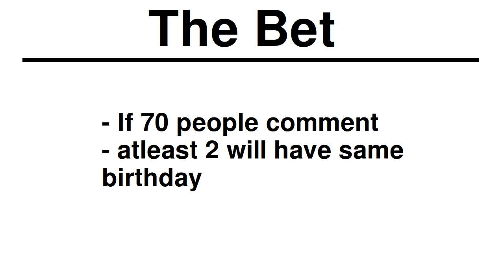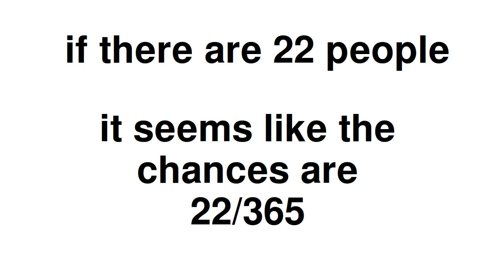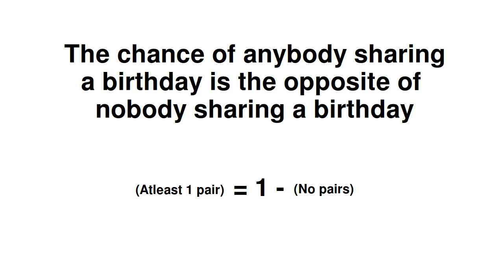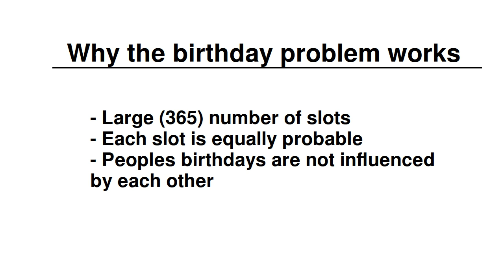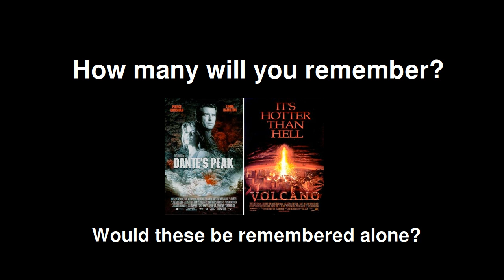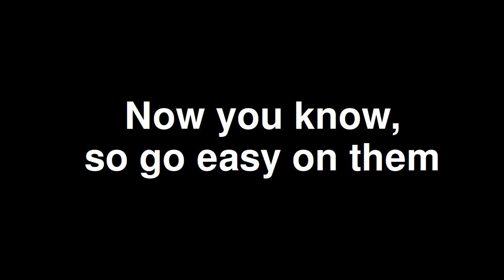Why Twin Films Exist Explained with Math (Birthday Paradox)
Have you ever wondered why Hollywood sometimes releases movies with very similar plots at the same time? Finally an explanation!

Sometimes there are movies with the same plot released at the same time. These include Batman V Superman: Dawn of Justice and Captain America: Civil War, which both have superheroes fighting. But there are also many examples such as White House Down and Olympus has Fallen. A Bug's Life and Antz. Armageddon and Deep Impact, and the list goes on.

Is this just Hollywood copying each other? While sometimes this is the case, sometimes espionage is the case scroll to Feud between DreamWorks and Pixar), or the movies are released intenionally close to each other to compete: (Captain America: Civil War was originally going to be released on the same day as Batman V Superman, this forced the DC films to be released earlier than intended to avoid competing directly), but sometimes they are completely innocent cases of two people coming up with the same idea The top comment has 4 links which explain why the two movies about the white house being attacked did not copy one another)

So why does it happen so often?

Because of the Birthday Paradox.

In short humans are bad at predicting how likely collisions between two things occur when they can collide with many different things at the same time.

You can watch part 2 here, where we assume Hollywood is guilty use Game Theory to analyse why studios might want to copy each other, and the Nash Equilibrium means they often do even if they would be better off not copying.

A list of twin films, also called Copy Cat Movies:

This is a list that appeared in the video in some way

Batman V Superman | Marvel Civil War
The Jungle Book (Disney) | Jungle Book(2018)(Warner Brothers)
Olympus Has Fallen | White House Down
No Strings Attached | Friends With Benefits
Armageddon | Deep Impact
A Bug's Life | Antz
Volcano | Dante's Peak
After Earth | Oblivion
Babe | Gordy
Robin Hood | Robin Hood: Prince of Thieves
Terminal Velocity | Dropzone
Jaws | Orca
Jurassic Park | Carnosaur

Here are the videos by CGP Grey and VSauce3 that I discussed